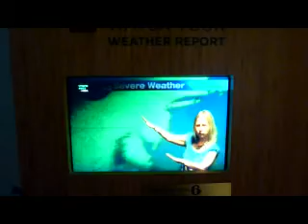me doing weather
it runs in the family LOL